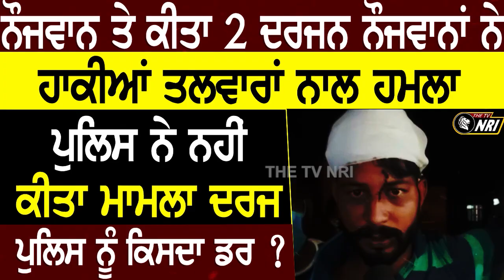ਦੋ ਦਰਜਨ ਨੌਜਵਾਨਾਂ ਨੇ ਕੀਤਾ ਹਥਿਆਰਾਂ ਨਾਲ ਹਮਲਾ, ਕੀਤੀ ਗੱਡੀਆਂ ਦੀ ਭਨ ਤੋੜ ,ਕੁੱਟੇ ਨੌਜਵਾਨ | Panchkula News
haryana panchkula news
haryana panchkula latest news
haryana panchkula fight news
haryana panchkula today news